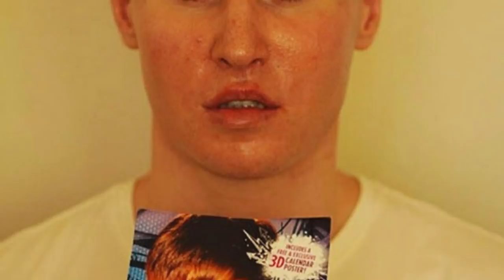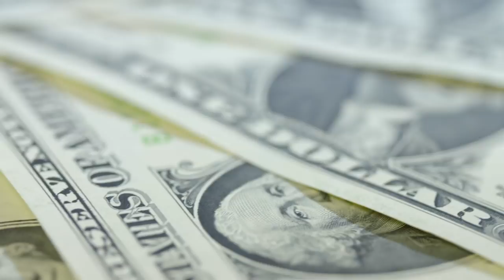People Who Took Plastic Surgery Too Far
Description:
Charlie from Top 10s counts down the top 10 People Who Took Plastic Surgery Too Far. These are men and women who turned into plastic with plastic surgery either becoming objects like the real life barbie doll or the real life french doll or a celebrity such as Angelina Jolie or Justin Bieber. These are the most unusual people you won't believe exist and some look very odd. However these people are interesting and the facts behind why they did what they do prove entertainment as these people will knock your socks off!